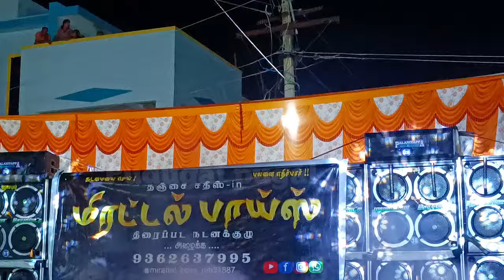💥💚 நா ஆளான தாமரை..டிஜே ரீமிக்ஸ் சாங் | வெண்ணிலா டான்ஸ் வீடியோ | மிரட்டல் பாய்ஸ் சமுத்திரம்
tamil new trending private songs
love songs tamil dance performance
tamil new video song dj remix
tamil folk Songs remix dance performance
latesthj tamil video hit songs
item video songs tamil hits
tamil dj songs remix 2023
video song tamil new 2022
tamil movie item dance songs
tamil new folk dance song 2022
old kuthu songs tamil remix dj
new songs kuthu song 2022
kuthu songs tamil remix dj echo
melody kuthu songs tamil remix dj
dj songs tamil remix kuthu 2022
kuthu songs tamil remix dj trending
video kuthu songs remix
kuthu songs tamil remix
love kuthu songs remix dj
best kuthu songs in tamil dj remix
new kuthu songs tamil remix dj
tamil kuthu songs remix dance performance
item video song tamil hits
item songs tamil dance performance
love kuthu songs tamil remix dj
video kuthu song remix
new kuthu song tamil remix dj
tamil kuthu video song Collection Latest
adal padal
gana boys adal pada
entertaiment video
kalluri boys adal padal
cini boys adal padal